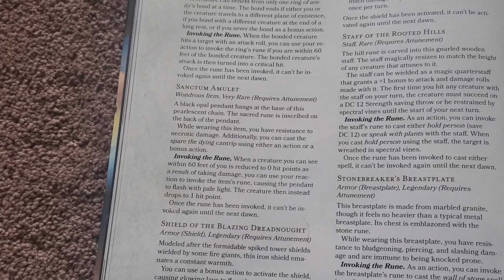Overpowered Magic Item Sanctum Amulet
Overpowered Magic Item Sanctum Amulet Bigby Presents Glory Of The Giants